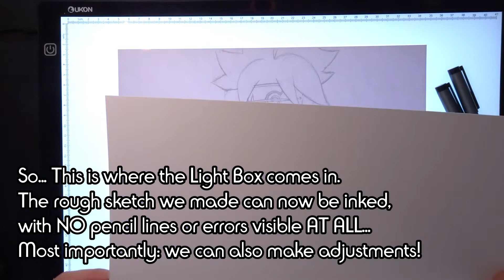Drawing BORUTO: Naruto Next Generations (with Jougan) Speed Drawing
Let's draw Boruto Uzumaki with Jougan, from Naruto Next Generations.

This is a Speed Drawing of Boruto with Jougan.
Boruto is an Anime I've only recently started to watch, and it's amazing.  The fight scenes, the animation... The choreography is truly stunning!

I spent 8 hours or so on this piece of art, and I really enjoyed the process!

Materials used:
- Copic X-Press it 250gsm blending card.
- Rotring 600 mechanical pencil 0.7mm.
- Copic multiliners.
- Copic markers.
- Prismacolor colouring pencils.
- Kneaded eraser.
- Gellyroll Sakura white pen.